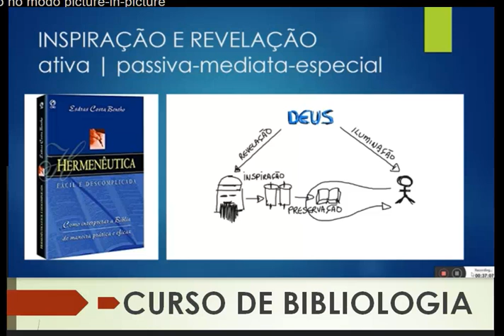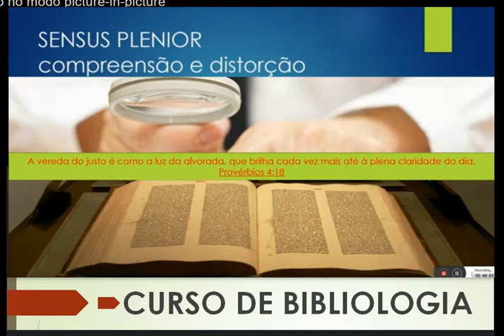46 | REVELAÇÃO, INSPIRAÇÃO; ILUMINAÇÃO - BIBLIOLOGIA | Prof. José Edmílson Jr.